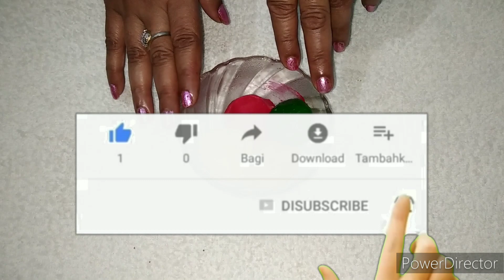How To Make Super Soft Homemade Clay Making With New And Easy Idea💝💝